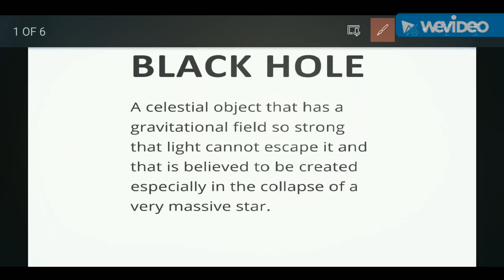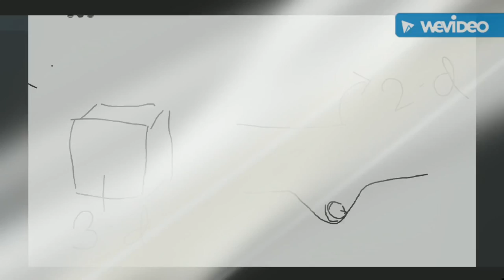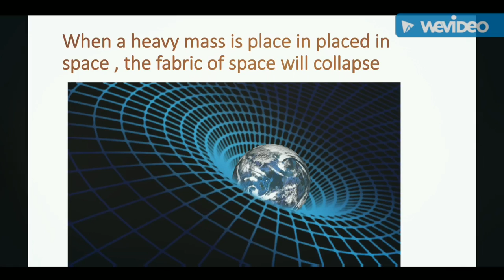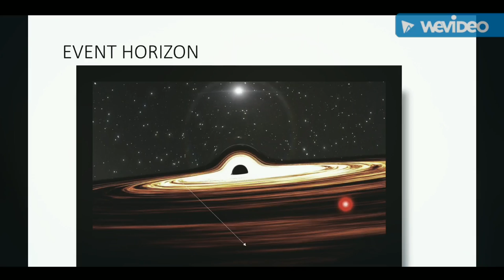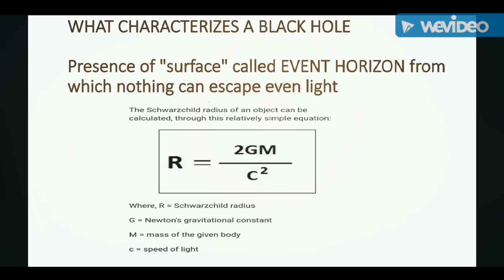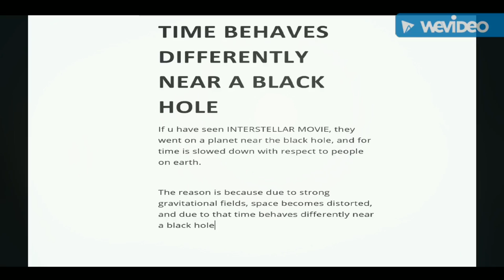BLACK HOLE | A VACUUM CLEANER OF UNIVERSE 🤔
Hey there! It's "DA SKOOL" presenting you a new video on "BLACK HOLE".
Hope you enjoy it, and from now on we will be coming on a weekly basis impart knowledge and information about science!